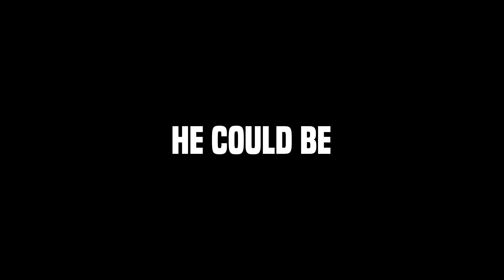Luka Doncic vs Giannis Antetokounmpo: Who is BETTER?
THIS WILL REVEAL WHO THE BETTER PLAYER IS. A BATTLE BETWEEN 2 NBA LEGENDS.